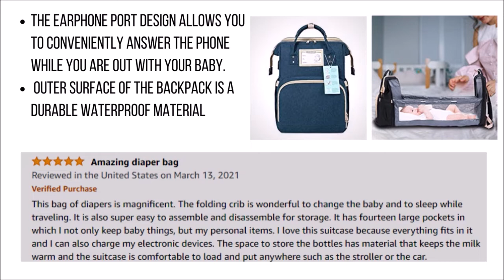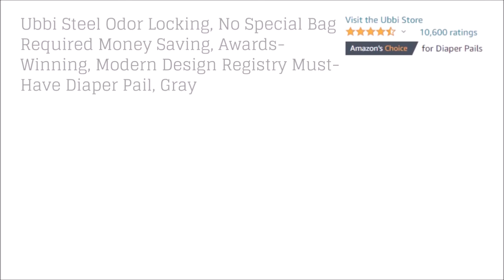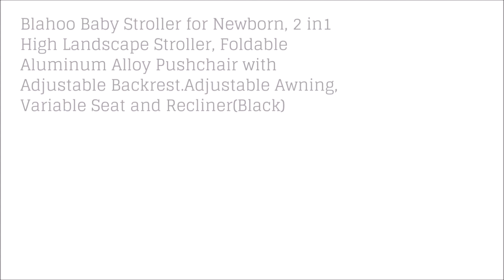BABY SHOWER GIFT IDEAS | BABY REGISTRY | BABY SHOWER MUST HAVES | BABY SHOWER GIFT BASKET IDEAS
Our top 12 picks for newborn essentials and baby registry must haves.
(MUST HAVES FOR MOM)
1. 3 in 1 Travel Bassinet Foldable Baby Bed
2. Baby Monitor with Camera & Night Vision
3. Huggies Newborn Gift Box
4a. Onesies Gerber Boy
4b. Gerber Onesiies Girl
5. 2-in-1 Simple Serve Bottle Warmer
6. Safety 1st Deluxe 25-Piece Baby Healthcare and Grooming Kit
7. Aveeno Baby Bathtime 4 Piece Gift Set
8. Muslin Burp Cloths 6 Pack Large
9. Boppy Original Newborn Lounger
10. Ubbi Steel Odor Locking Diaper Pail
11. Blahoo Baby Stroller for Newborn
12.  Deluxe Newborn to Toddler Tub
- Babebay Baby Muslin Swaddle Blankets:
- Personalized Baby Blanket with Name:
- Muslin Burp Cloth for Baby Boys and Girls (8 Pack)
- Baby Shusher For Babies-Sleep Miracle Soother Sound Machine
- Organic Nipple Butter Breastfeeding Cream:
- Little Remedies New Baby Essentials Kit, 6 Piece Kit for Baby's Nose and Tummy:
- Safety 1st Deluxe 25-Piece Baby Healthcare and Grooming Kit
- Touchless Forehead Thermometer: